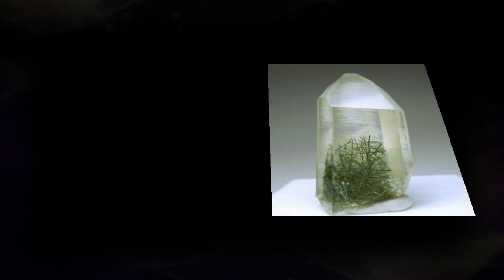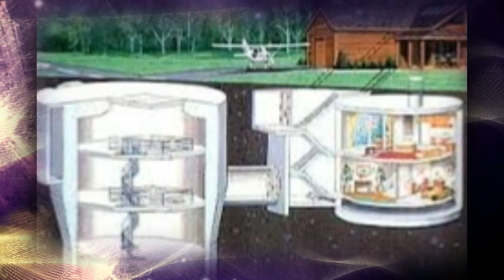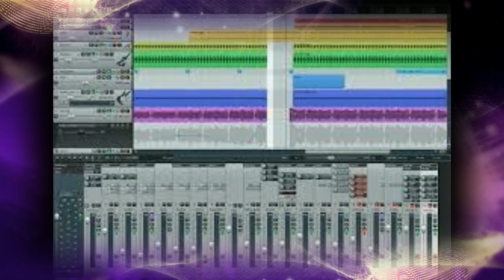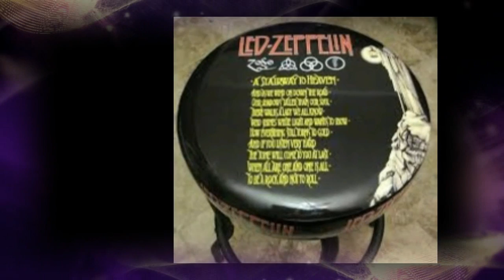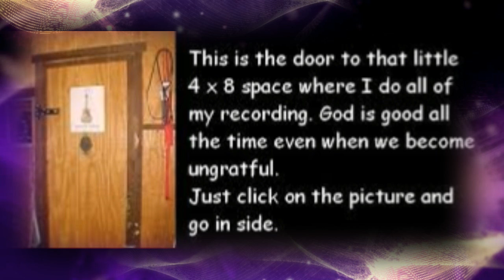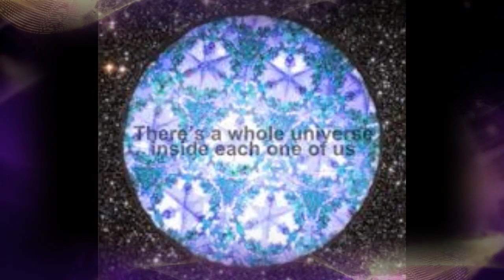ROCK OFFERINGS by Nick108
Created using Reason 8, FL Studio 12.4, Cockos Reaper 4.5 iSkysoft, a mouse, not much else.  So Rock for Radharani Always!  Ki Jaya!